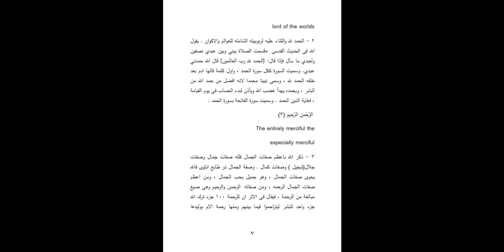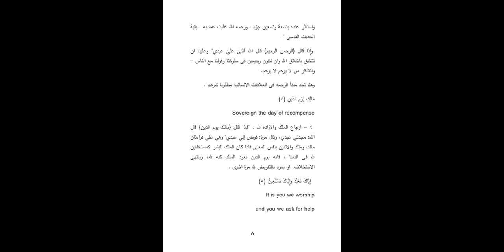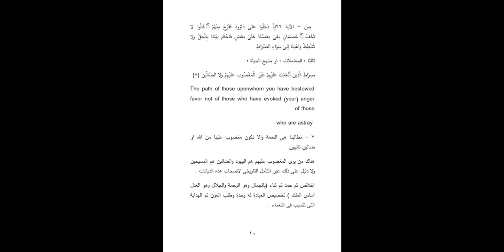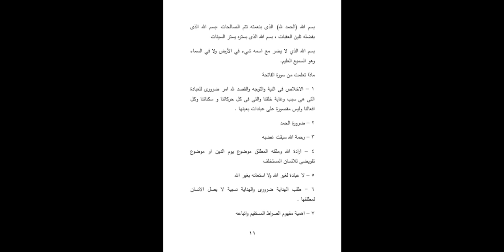بحث مواضيعى فى القرآن "تأملات فى اساس القرآن : سورة الفاتحة"